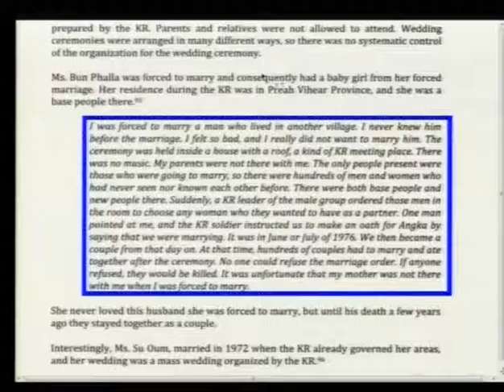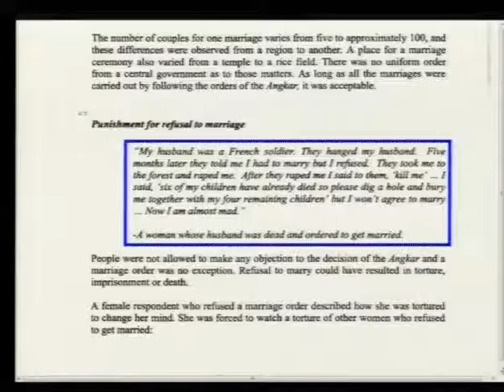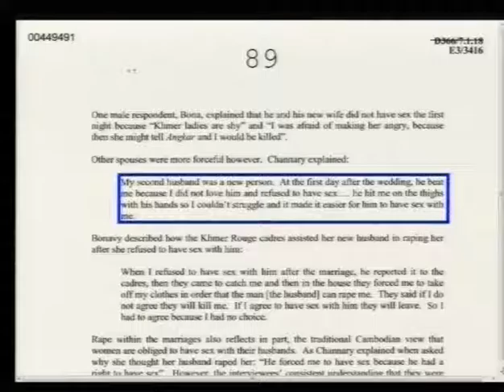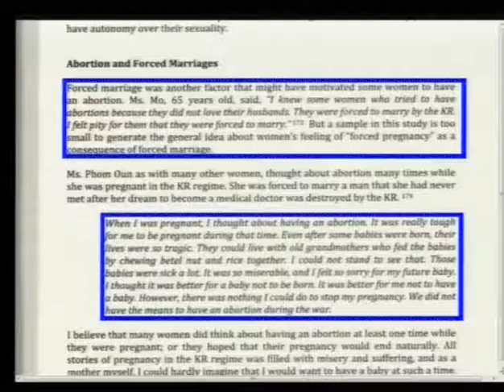Session 3 - 13 September 2016 - Case 002/02 - EN/FR